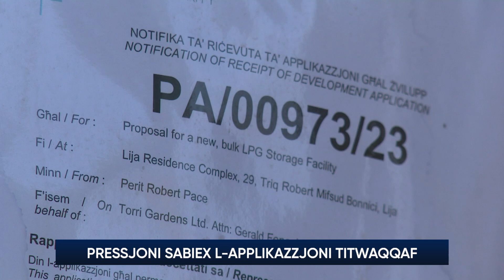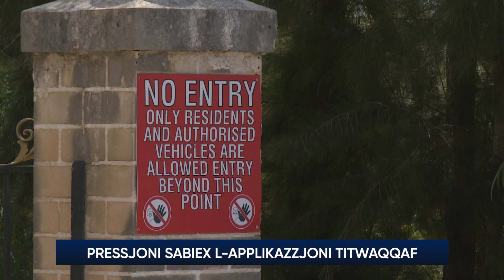Pressjoni sabiex l-applikazzjoni biex jinħareg permess għall-ħażna tal-gas f’Ħal Lija titwaqqaf